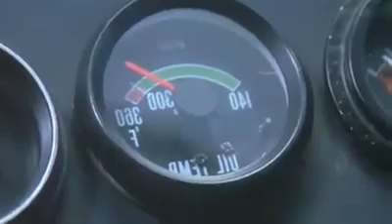مقطع نادر لزكى شان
أسطورة الاكشن